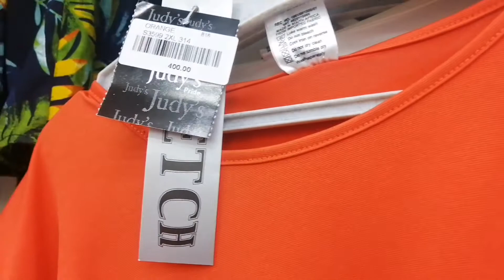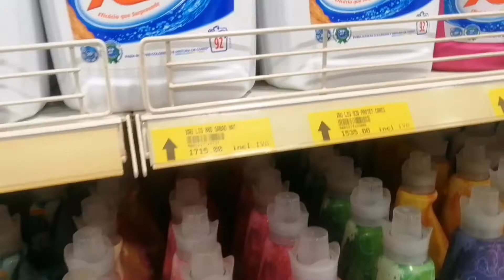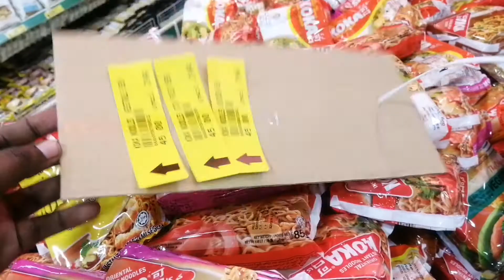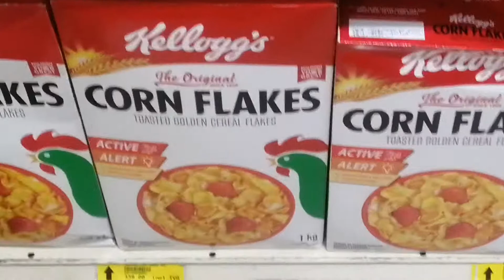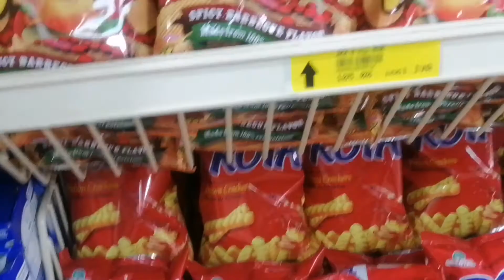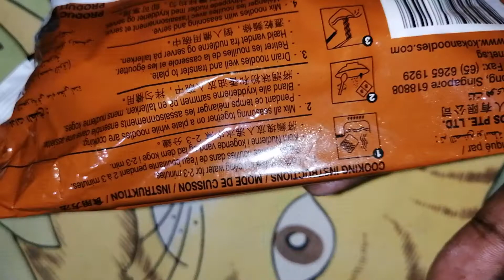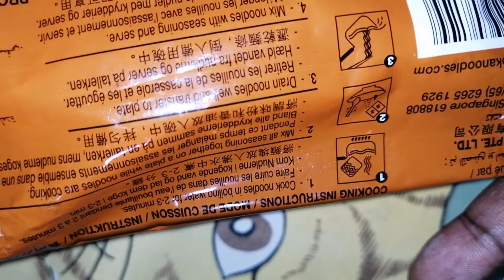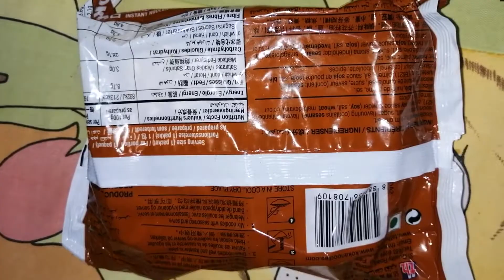Uma volta ao supermercado e provando massa estantania pela primeira vez 😏😂😂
Subscreva se